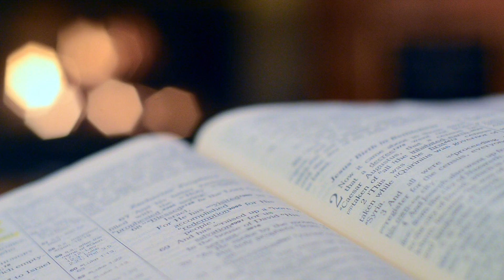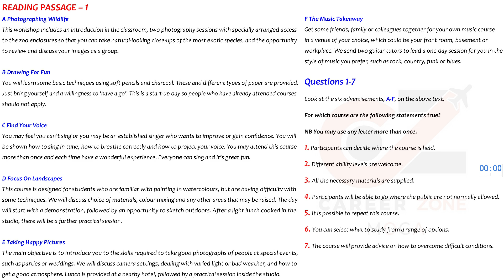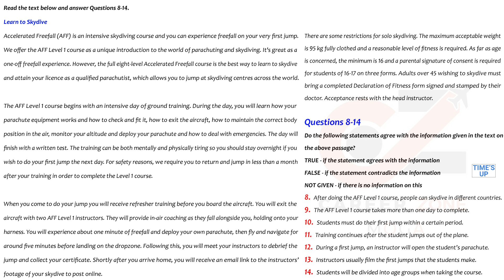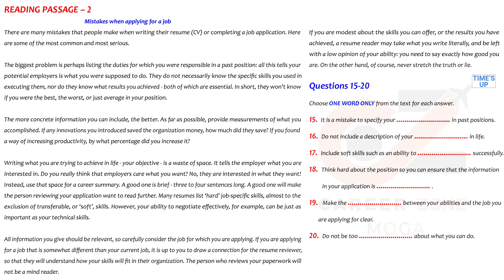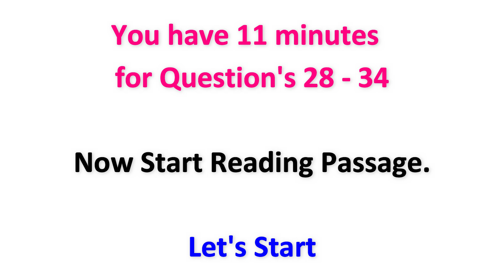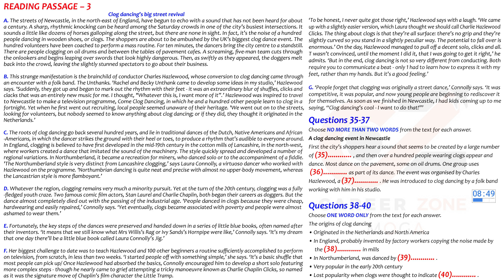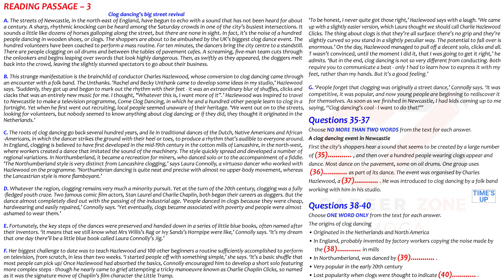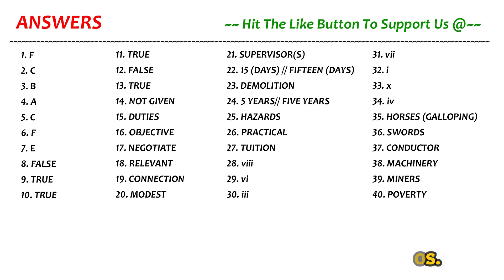IELTS READING FULL PRACTICE TEST WITH ANSWERS 2021 | 24.06.2021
Reading Passage 1 – Photographing Wildlife
Reading Passage 2 – Mistakes when applying for a job
Reading Passage 3 – Clog’s Dancing big Street revival
So Complete Reading Test in 60 minutes only.

7. 📚 IELTS WRITING VOCABULARY GUIDE - FOR ACADEMIC & GENERAL TRAINING - BEST BOOK TO SCORE 7+

8. 📚MASTER IELTS GENERAL WRITING -

9. 📚MASTER IELTS ACADEMIC WRITING -

10. 📚 25 Listening Tests with Pdf and Audio --NEW FORMAT--